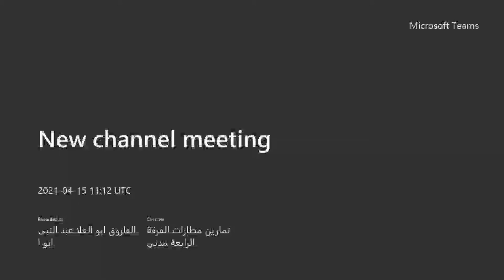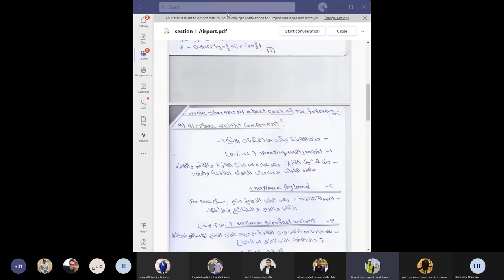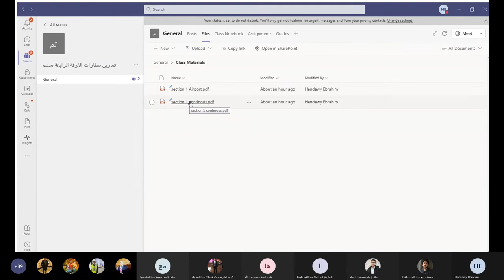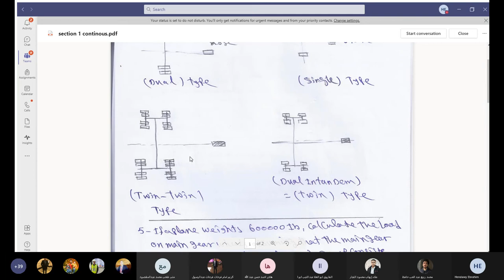سكشن مطارات 1